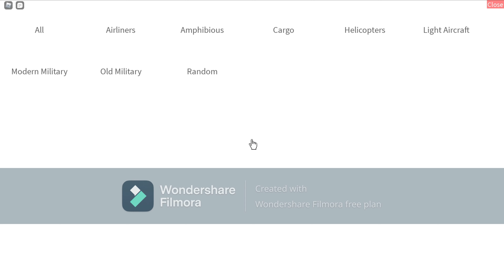Random PTFS video